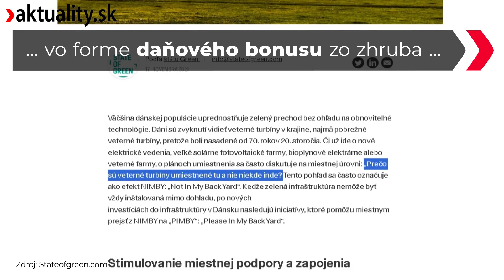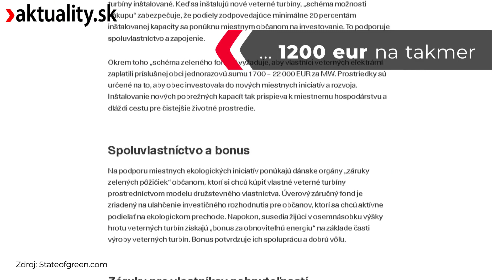🇪🇺 Kompenzácie | Aktuality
📣  Nepáčila by sa vám za dedinou veterná turbína? A čo keby ste dostali kompenzáciu ako v Dánsku
Múdrejšie národy sa snažia na novú epochu pripraviť. Ostatné vyčkávajú a dúfajú, že sa to zase raz nejak vyrieši samo.

Titulky k videu sú generované automaticky 🤖

Pri príležitosti piateho výročia smrti Jána Kuciaka redakcia Aktuality.sk prináša knihu s názvom KUCIAK (reportáže 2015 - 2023). Okrem najdôležitejších textov investigatívneho novinára v nej nájdete aj aktuálne posuny v kauzách, zistenia vyšetrovateľov a rozhodnutia súdov o hlavných aktéroch jeho článkov. Knihu si od dnes môžete objednať na

⚠️ Redakcia Aktuality.sk nezodpovedá za obsah a názory prezentované v relácii Ťažký týždeň.

Rusi rozpútali vojnu na Ukrajine do veľkej miery už v roku 2014. Čo sa dialo po odtrhnutí časti ukrajinského územia a aké to malo následky, sa dočítate v knihe Ešte sme nezomreli od reportérky Aktuality.sk Stanislavy Harkotovej. Knihu si môžete kúpiť TU 📗

Igor Matovič napísal za vyše desať rokov v politike nesporne zaujímavý príbeh. Aké boli jeho začiatky, čo rozhodlo o jeho angažmáne v politike a prečo sa nedokázal vymaniť z role opozičného krikľúňa a provokatéra, sa dozviete v knihe Petra Bárdyho Obyčajný Matovič. Homo vulgaris.

📗 Knižný debut šéfredaktora Aktuality.sk nemá ambíciu komplexne zhodnotiť Matovičovu dekádu v politike, čo ani nie je vzhľadom na chýbajúci časový odstup možné. Je pokusom o sondu do sveta antipolitika a populistu, ktorý samého seba označil za homo vulgaris – človeka obyčajného a na „obyčajnosti“ postavil svoju komunikačnú stratégiu.
O knihe Obyčajný Matovič. Homo vulgaris sa môžete dozvedieť viac